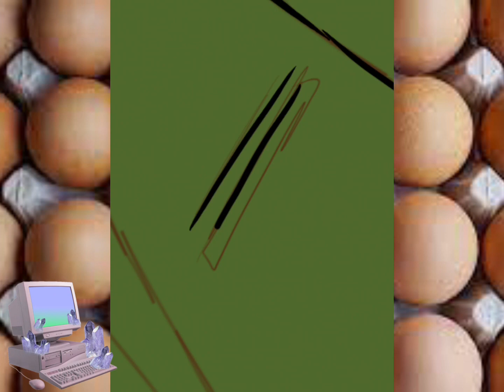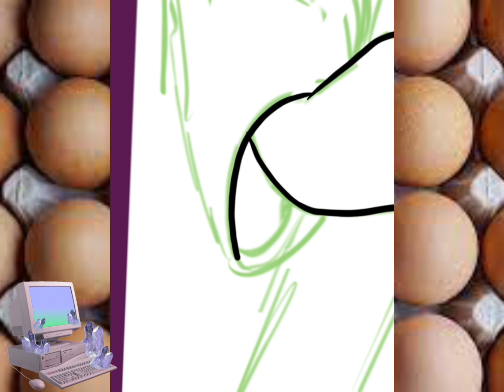(Speedpaint) Tommyinnit and Bilzo in Suits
I upload ever Monday and Wednesday (10am mt)